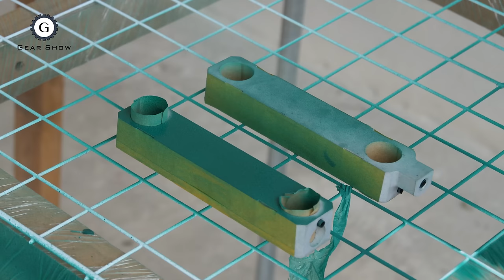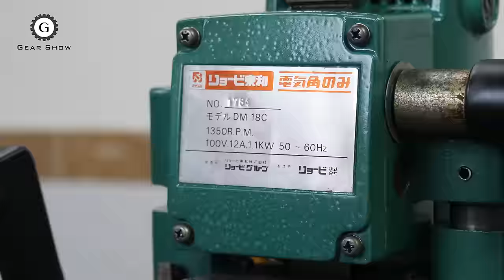Chisel Mortiser Restoration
Gear Show